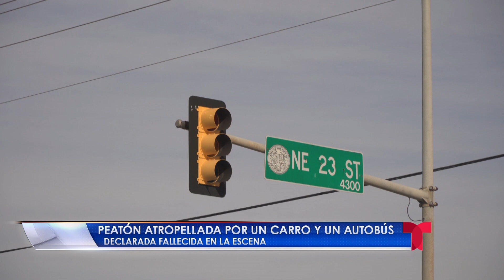Crimen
Una persona terminó hospitalizada tras un apuñalamiento.